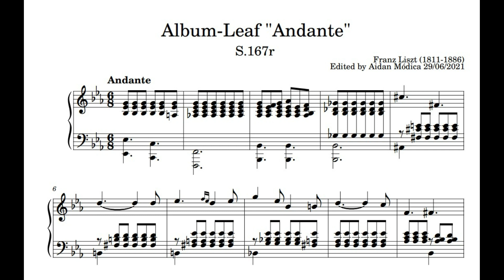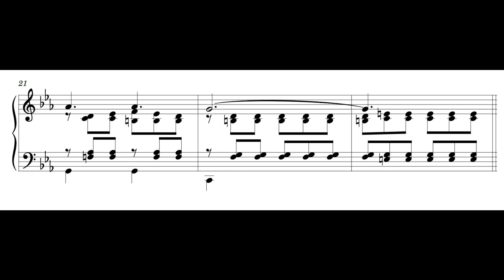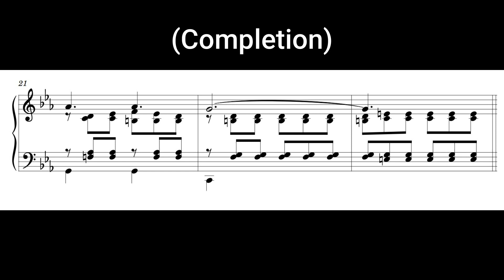Franz Liszt - Album-Leaf "Andante", S.167r (FranzLiszt0904)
Apparently this leaf is written in the 1850s, starts of its first theme, very calming and them chords, what a shame it was not finished, so yea i completed it, starts at 1:21. Hope you enjoy it yea..